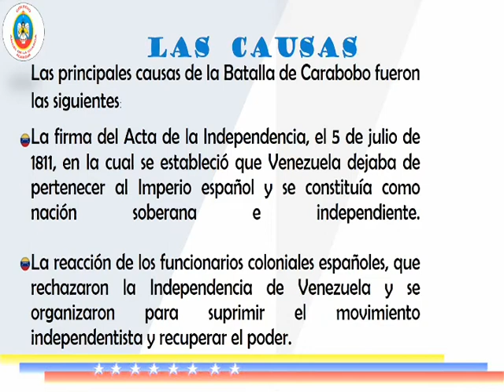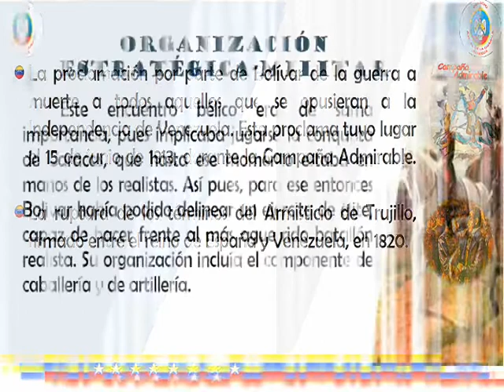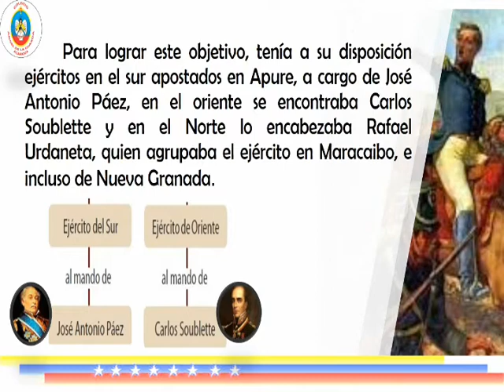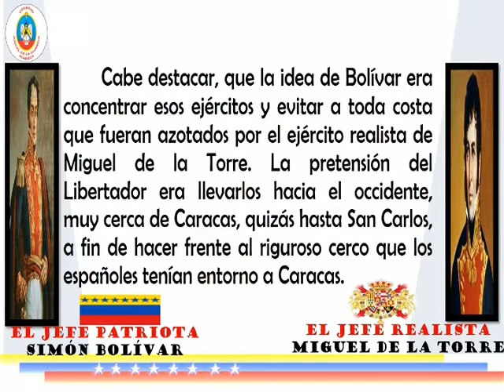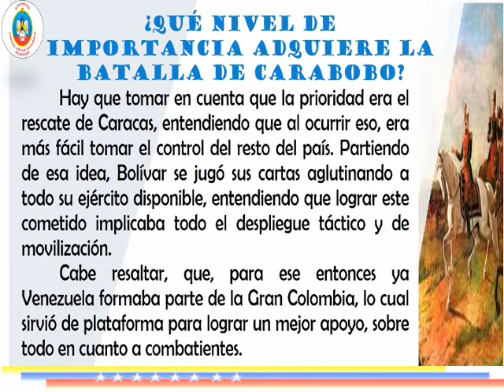Bolívar en la Batalla de Carabobo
G.H.C
Prof. Mary Castro